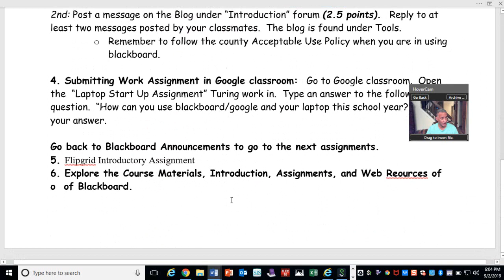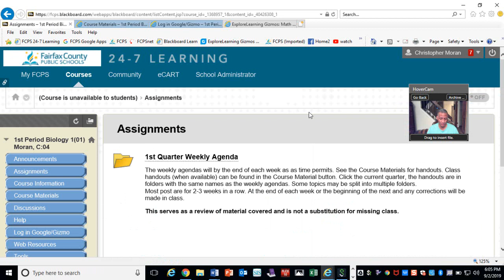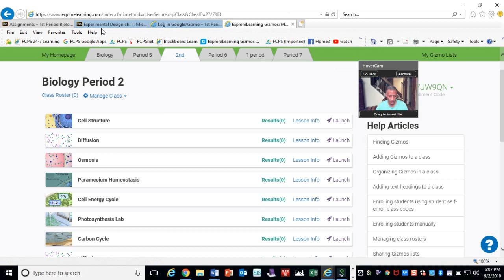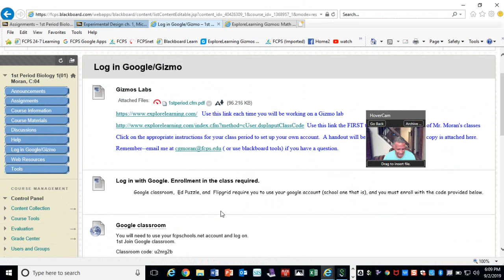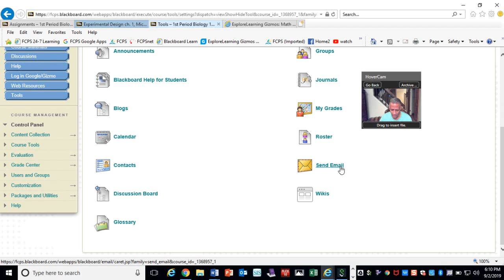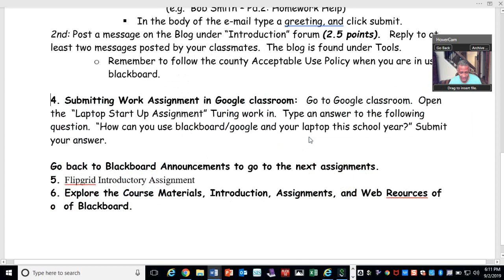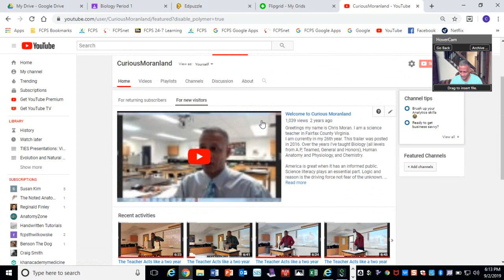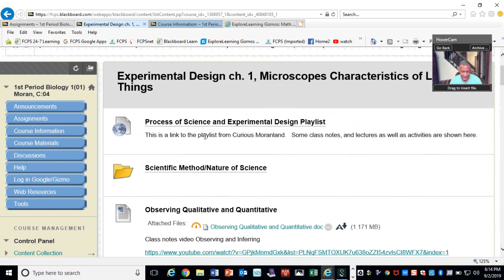Laptop Start Up Assignment: (Blackboard and Computer login)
For the 2019-20 school year.